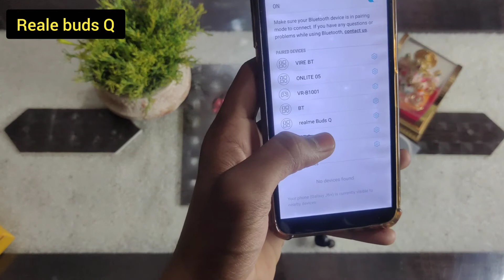Reamle buds Q unboxing all features and noise tests 💙Giveaway 💗💞💞💝❣💗❣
Reamle buds Q unboxing all features and noise tests 💝💙💙💙💗💞🧡

Giveaway ma participate lane ka liha 1 nice comment karana ha 2K views hona ka bada  kisi lucky viewer Jiska comment Mujhe nice lagega usko Realme  buds Q milegi and please subscribe my channel